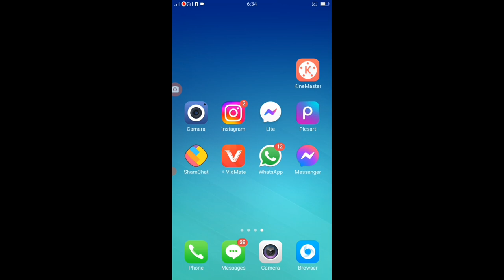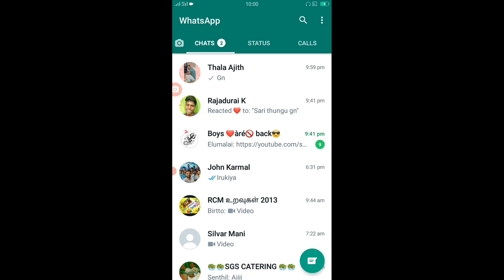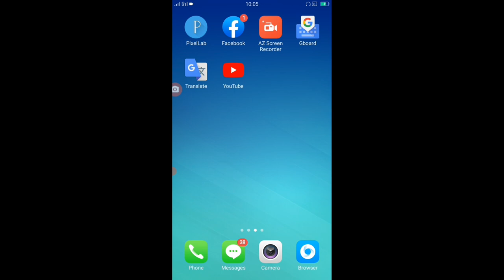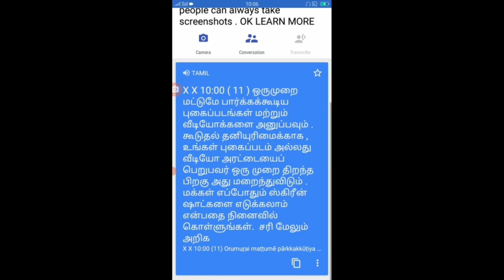Whatsapp New Update & Tips | TAMIL REK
◾ whatsapp story emoji reaction update
◾ whatsapp privacy tips

My Social 🌐